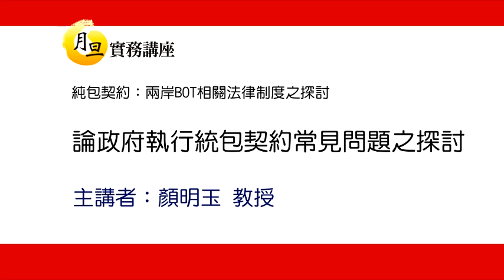論政府執行統包契約常見問題之探討（試聽）-顏明玉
【議程】
主題一：論政府執行統包契約常見問題之探討
報告人：顏玉明教授／政治大學法律學系副教授
與談人：曾毓君律師／得耀法律事務所律師
與談人：林誠二教授／東吳大學法律學系教授
主題二：論兩岸BOT相關法律制度之比較研究
報告人：蘇南教授／國立雲林科技大學營建工程系教授
與談人：陳錦芳律師／長昇法律事務所主持律師
與談人：林家祺教授／台灣法學基金會政府採購法研究中心主任